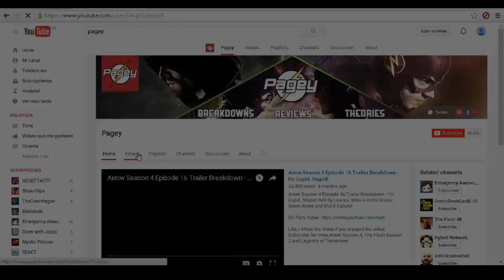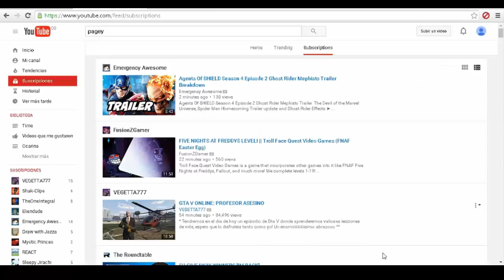Minecraft OptiMystic Modded SMP "Speedy Video" [Episode 2]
Welcome to the second episode Of this Modded SMp, where I... don't talk yet but rather Speed Through the Video. Why? Cause its boring and just filler to attract people into making me famous.
Pretend you didn't read that.